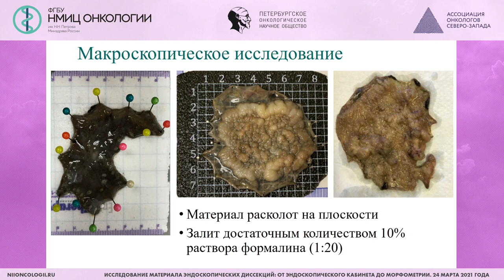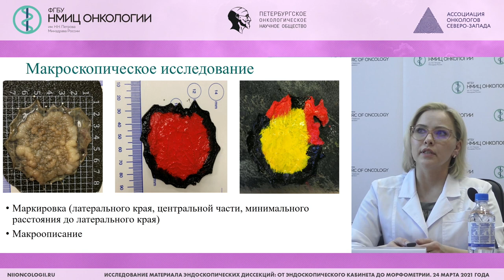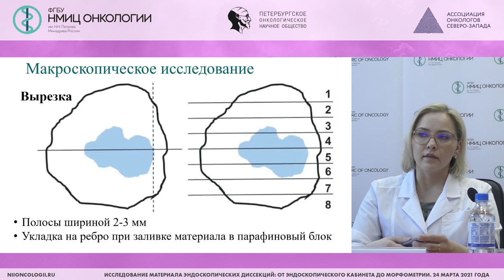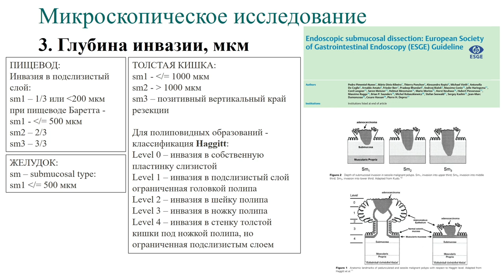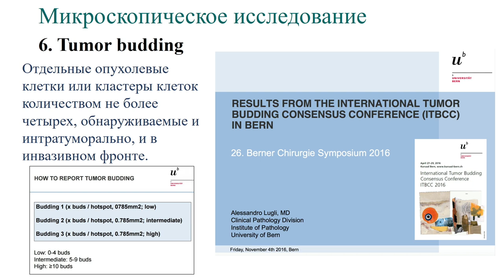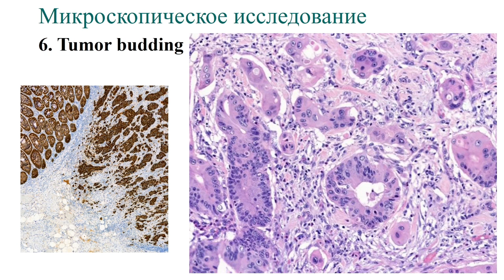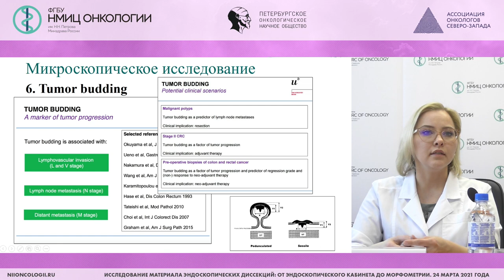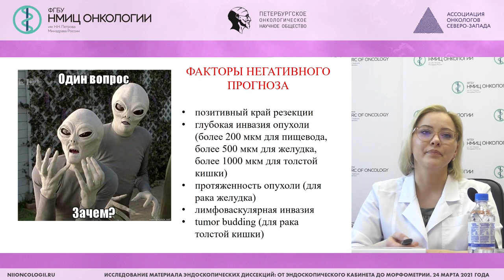Гистологическое исследование материала эндоскопических диссекций ЖКТ (ГоловановаТ.С.)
Голованова Татьяна Сергеевна - врач-патологоанатом патологоанатомического отделения, научный сотрудник научной лаборатории морфологии опухолей ФГБУ "НМИЦ онкологии им. Н.Н. Петрова" Минздрава России